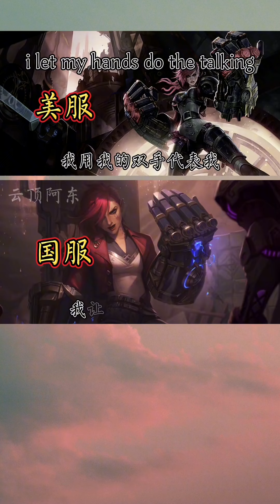VI：Comparison of Chinese and American dialogue